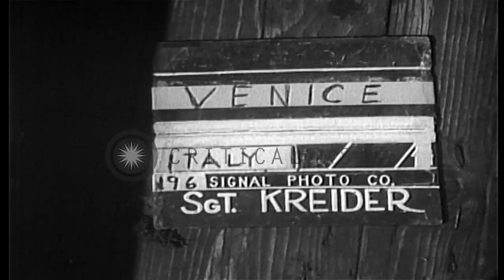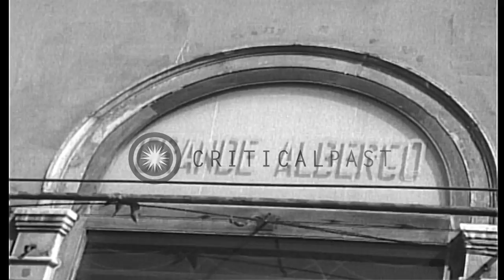British Eighth Army soldiers in gondolas visit canals and important places in Ven...HD Stock Footage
British Eighth Army soldiers in gondolas visit canals and important places in Venice at end of World War II in Europe

Scenes of Venice at end of World War 2, in Europe. Closeup of Gondolier propelling boat with his pole. View of two men and a wo man, passengers in a gondola, propelled by two gondoliers, one in front and one in the rear. It passes by walled gardens in background. A group of passengers in a large gondola, with two gondoliers, passing by striped poles along edge of the Grand Canal in Venice, Italy. A steel bridge spanning across the canal. A motorboat passes, filled with armed Italian Partisans, flying an Italian flag. Gondola containing several British 8th Army men looking up at sights. View of Basilica di Santa Maria della Salute (Basilica of Saint Mary of Health).British soldiers standing on pavement in front of the Basilica with two Italian children beside them. A hotel displaying British and American flags. (The stars on the American flag are not configured correctly. It was probably locally made.) British soldiers at another hotel, next door, called ""Grande Albergo."" They relax on patio in the sun. One distributes mail to the others. Location: Venice Italy. Date: May 4, 1945.

57,000+ broadcast-quality historic clips for immediate download.